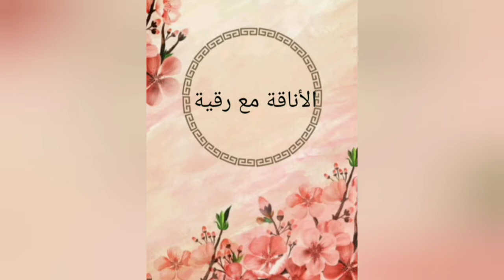ضرس راندة بالعقيق تشكل سهل وخفيف للمبتدئات